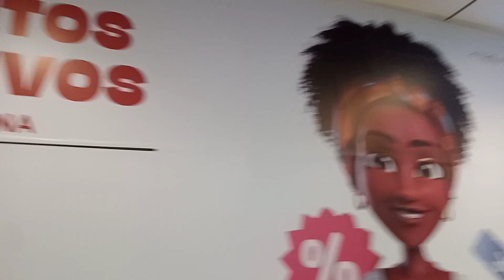Comprinha necessária no North Shopping Fortaleza /matando a saudade de vocês 🥰